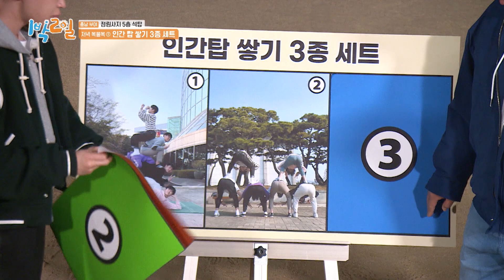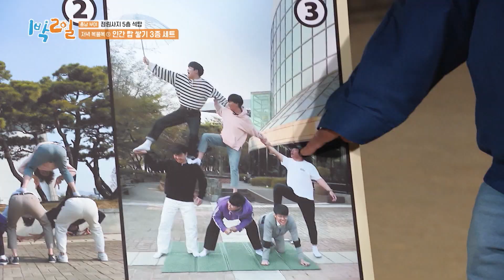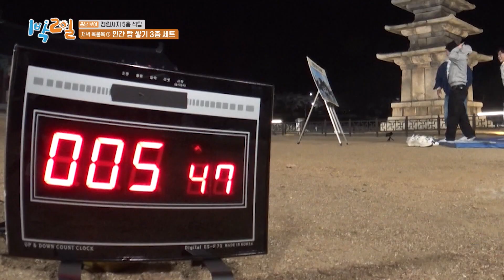[피크타임] 정림사지 5층 석탑에 왔으니 인간 탑 쌓기 3종 세트?! | 1박2일시즌4 | KBS 230423 방송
충남 부여에 온 1박2일! 백제의 대표 유물 정림사지 5층 석탑에서
수행할 저녁 복불복은 인간 탑 쌓기 3종 세트!
인간 탑의 한계에 도전하는 멤버들! 과연 인간 탑을 쌓기에 성공하고
연근오리주물럭 한 상을 차지할 수 있을까?